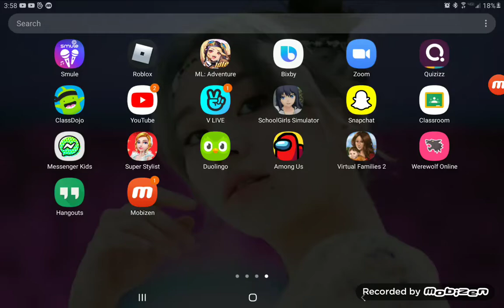Virtual Families 2 NEW GENERATION